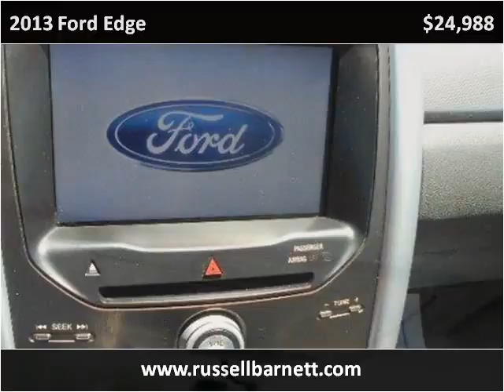2013 Ford Edge Used Cars Tullahoma TN